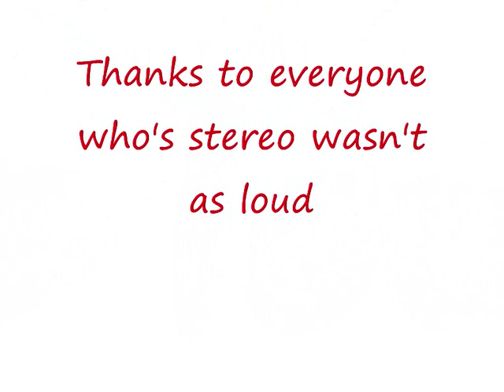soundoff mini van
It's only photos but this car is really loud.